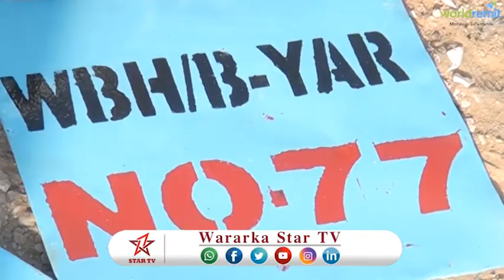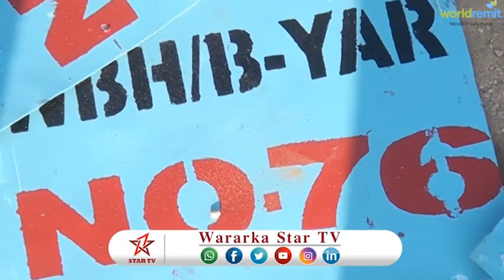DAAWO WAKAALADA BIYAHA HARGEISA OO QIME CUSUB U GAYSAY GADIIDKA YARYAR EE BIYAHA DHAAMIYA